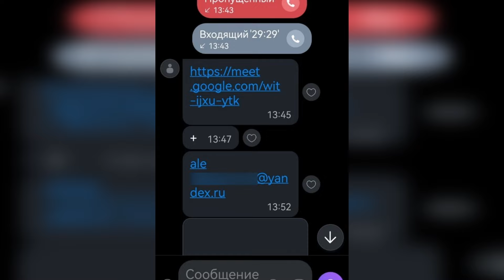Белорусам положена выплата - берегитесь мошеннических схем в интернете!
Правоохранители предупреждают об очередном фейке, который распространяют мошенники в сети. На рекламу такого рода в игровом приложении наткнулся и житель Лиды. Перейдя по ссылке, мужчина заполнил анкету с личными данными и ввел информацию с банковской карты. После чего с ним в мессенджере связались неизвестные и предложили попробовать заработать на бирже.

Желая приумножить капитал, мужчина согласился и по инструкции якобы трейдера на специализированном сайте внес свои конфиденциальные данные, коды из СМС, а вместе с ними и финансы. У лидчанина с карты списали порядка 350 рублей, а вот вывести деньги ему так и не удалось.